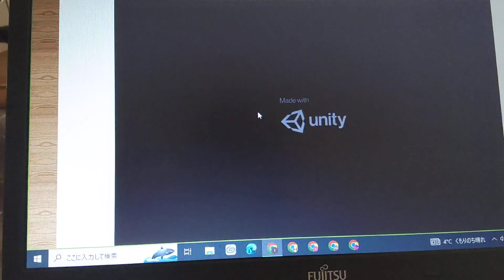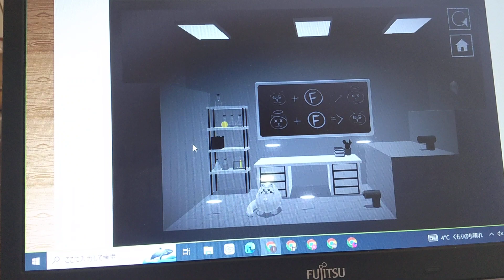Play browser games ブラウザーゲームであそぶ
I played a browser game called "Schrodinger's Dual Cat."
「Schrodinger's Dual Cat」というブラウザーゲームで遊んでみました。
ちょうど1分ぐらいで全クリできた！